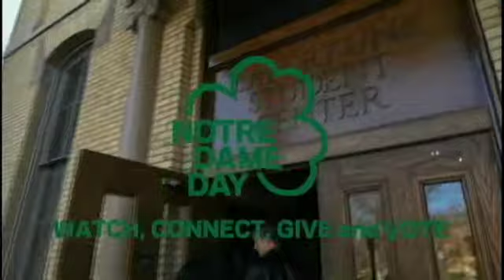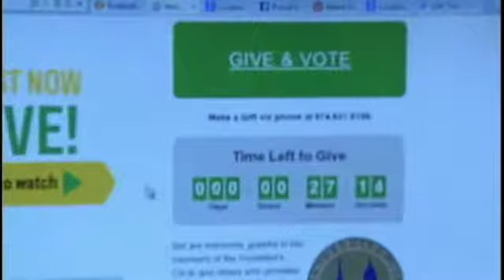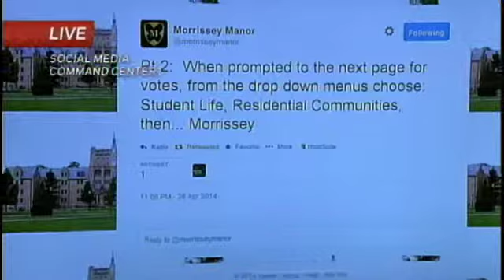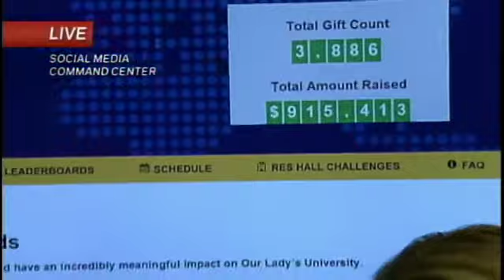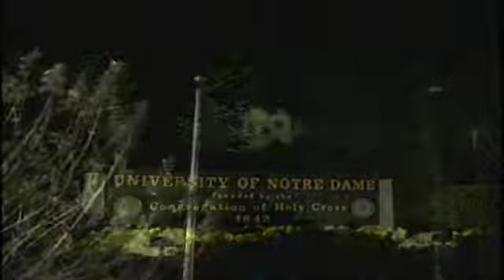Notre Dame Day 2014 - Hour 29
In this hour of Notre Dame Day: a visit with former All American football player Brady Quinn '06, Fr. Paul Doyle, C.S.C. gives a tour of the Log Chapel, a discussion about Campus Ministry, an interview with Knute Rockne III, and a violin performance by Mat Madonia '12. Plus: a performance by the Undertones.